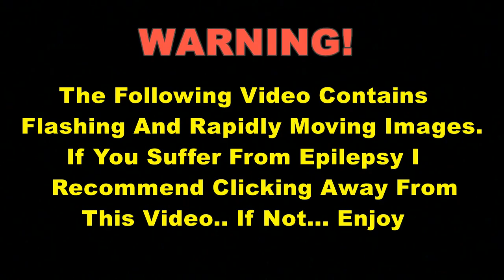Quest To Complete A Momodora Game | Momodora III [Part 1]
So Yeah. I'm Actually Going To Complete A Momodora Game